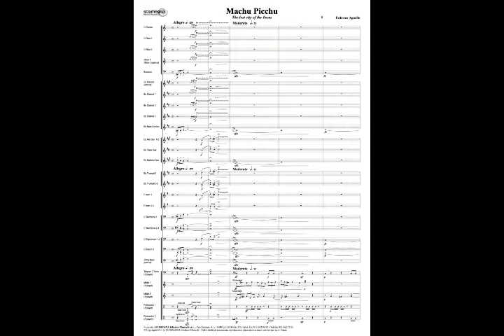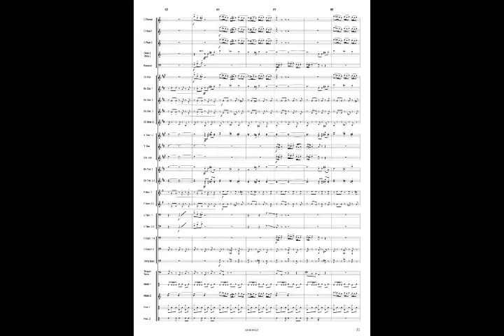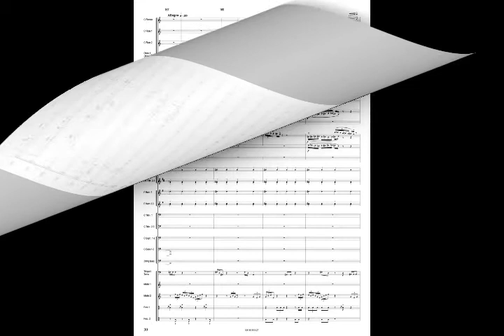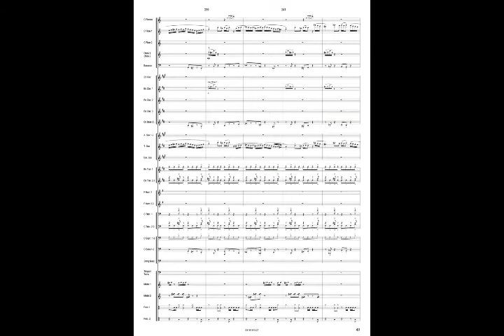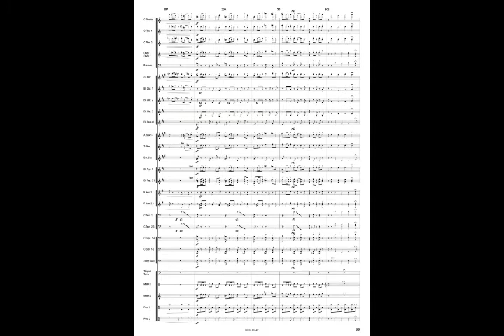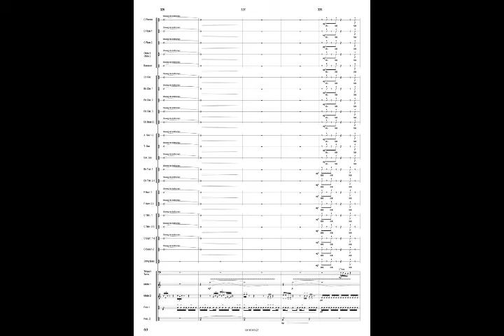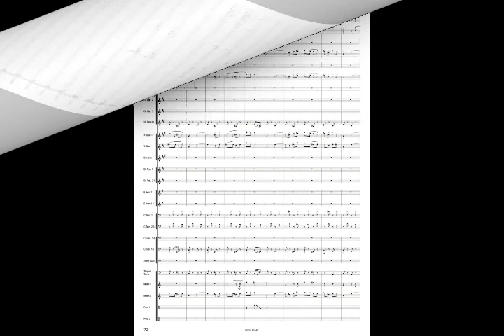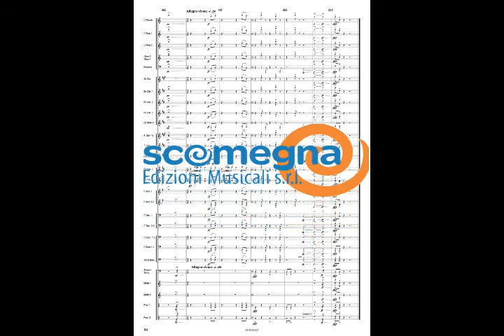MACHU PICCHU - Federico Agnello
Concert Band

“Machu Picchu” è la descrizione immaginaria e naturalistica della mitica città perduta degli Inca. Nel 2007 la città è stata proclamata "una delle 7 meraviglie del mondo moderno" e, proprio per questo, tale composizione è il primo paragrafo della eptalogia descrittiva di tali Siti Archeologici. Machu Picchu (che significa "vetta antica" in spagnolo) si trova in Perù, nel Parco Archeologico di Machu Picchu (noto come Santuario Storico) ed è detta la città perduta. Si suppone che la città fosse stata costruita dall'imperatore inca Pachacútec intorno all'anno 1440 e sia rimasta abitata fino alla conquista spagnola del 1532. La posizione della città era un segreto militare ben custodito in quanto i profondi dirupi che la circondano erano la sua migliore difesa naturale. Difatti, una volta abbandonata, la sua ubicazione rimase sconosciuta per ben quattro secoli, entrando nella leggenda. Scoperte archeologiche, unite a recenti studi su documenti coloniali, mostrano che non si trattava di una normale città, quanto piuttosto di una specie di residenza estiva per l'imperatore e la nobiltà Inca. Si è calcolato che non più di 750 persone alla volta potessero risiedere a Machu Picchu e, probabilmente durante la stagione delle piogge o quando non c'erano nobili, il numero era ancora minore. La città fu riscoperta il 24 luglio 1911 da Hiram Bingham, uno storico di Yale. La città è un'opera di altissimo valore architettonico e numerose strutture sono a carattere religioso con altari in pietra che si trovano al loro interno. Lunghe scalinate, acquedotti, case, osservatori, piazze, templi, torri di avvistamento e un orologio solare la rendono una città unica. Non si tratta di una città convenzionale: è costruita su di uno sperone di roccia ed è composta da diverse unità abitative anche a diverse altezze, divise tra loro da sentieri ripidi e burroni molto pericolosi su un terreno particolarmente scosceso. La composizione si apre con una rapida visione iniziale della città, che viene subito avvolta dalle nubi in un alone misterioso, quasi che non volesse farsi ammirare. Ma finalmente le nubi si diradano e ci lasciano ammirare la meravigliosa “Piràmide de Intihuatana”, che con i suoi gradoni caratterizza tutto il brano con ampi salti timbrici e armonici. Successivamente entriamo nella città, dove il compositore immagina un lama (tipico animale peruviano) che, saltellando fra i ripidi sentieri, ci riporta magicamente al tempo in cui la città era popolata dagli Incas e, con un accattivante 7/8 che ci riempie di allegria e stupore, inizia la festa popolare. Dopo questo momento immaginario di allegria, lo sguardo si posa sull’austero “Tempio del Sole”, dove la dolcezza e la morbidezza sonora iniziale sfociano in a una descrizione maestosa della costruzione. Ma ecco una guerra! La descrizione di questa parte del brano ritorna a essere immaginaria e racconta della conquista spagnola del 1532... Ma dagli scenari di guerra si ritorna indietro, immaginando dei bimbi che giocano sui gradoni della piramide riempiendo il clima di allegria e divertimento. Successivamente assistiamo, nella Piazza Sacra, ad un rituale Inca dedicato al Dio del Sole, secondo il quale i sacerdoti dovevano bilanciare le forze negative create dall'uomo stesso nella vita terrena, con forze di origine soprannaturale e legate agli astri. In questo rituale vi è l’uso della voce per rievocare l’effetto sonoro dell’antico rito e l’uso del tema che descriveva la guerra come forza negativa creata dall’uomo. Ed ecco rispuntare quel lama che, saltando di quà e di là, riporta la città in festa! Il brano si conclude con un ultimo sguardo a questa maestosa Città che, avvolta nei misteri, rimane e rimmarrà per sempre “La città perduta degli Incas”.